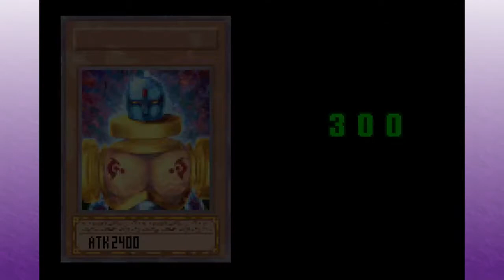Yu-gi-oh! Worldwide Edition - Episode 5: Owning Mai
Mai is mad because Slate Warrior is a Wind Attribute monster!